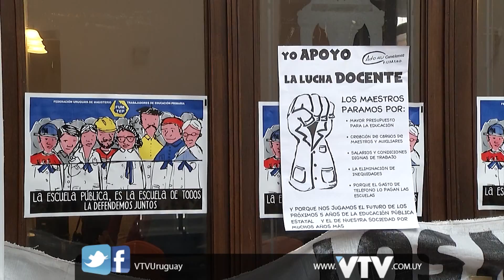VTV NOTICIAS: FUM